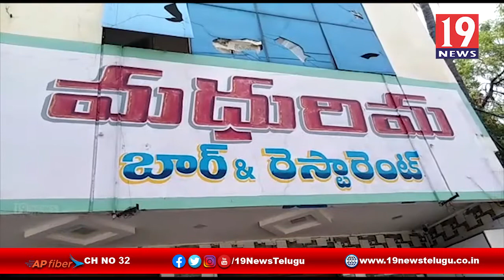లాక్ డౌన్ లో భాగంగా మూసివేసిన మద్యం షాపులను పోలీసులు తనిఖీలు - కర్నూలు జిల్లా ఆదోని